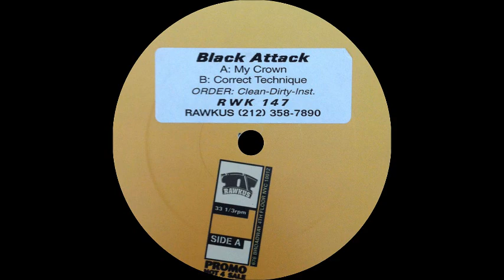Black Attack - Correct Technique (Instrumental)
Sello:Rawkus
Producer:The Ghetto Professionals
My Crown / Correct Technique
1997